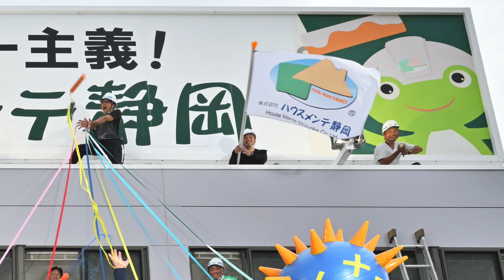【making】Splatoon2 / Exterior wall painting / ハウスメンテ静岡 / 写真家 杉山雅彦 / Japanimationphoto / Nikon Z7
Shizuoka City, Japan resident.

Photo like Japanese animation,
called “Japanimation Photo”
All animation or movie like movement was
photographed without editing

Captured the best moment of workers
in dramatic fashion in real environment.

One shot.  Almost no editing.  No color edit.
Japanimation Photographer.
Masahiko Sugiyama's Shooting Making Video.

【ほぼ合成なし・写真家 杉山雅彦の撮影メイキング動画です】

2020年9月

外壁塗装・リフォーム

静岡県静岡市
「ハウスメンテ静岡」

ホームページ・新聞用の会社イメージ写真。
外壁塗装といえば屋根。
本社前に屋根を作っていただきました(笑)
左側の白いシーリングは 量が少ないので手動でやってましたが
機械式に変えた瞬間に偶然すごく飛びました。
右側の女性のペンキは下にこぼすイメージだったのですが
最初の1枚目で真上にバシャンと上げて凄いことに(笑)
面白いのでそのままやっていただいたらもの凄い迫力になりました。

Japanimation photo
日本・静岡市
Japan shizuoka-city

●Photo Book・写真集
2019年3月12日発売
写真家 杉山雅彦の初めての写真集
「ニッポンのはたらく人たち」

●Video production・動画撮影&編集

●Equipment used・使用機材
Nikon Z7
Nikon NIKKOR Z 14-30mm f/4 S
Nissin
Air10s
Di700A × 30 lights
(30灯)